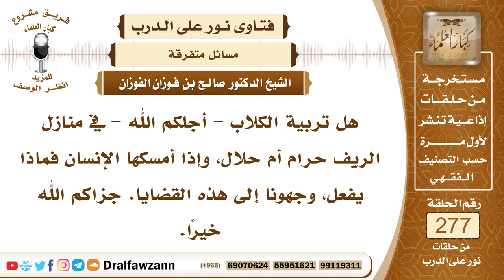4697- الأحوال التي أباح الشرع اتخاذ الكلاب من أجلها - الشيخ صالح الفوزان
السؤال: جزاكم الله خيرًا وأحسن إليكم، هل تربية الكلاب - أجلكم الله - في منازل الريف حرام أم حلال، وإذا أمسكها الإنسان فماذا يفعل، وجهونا إلى هذه القضايا. جزاكم الله خيرًا.
الجواب: قال النبي ﷺ (إن الملائكة لا تدخل بيتا فيه كلب أو صورة)، ولم يبح النبي ﷺ اتخاذ الكلاب إلا لثلاث أحوال، الأولى الحراسة، حراسة الأغنام، حراسة الماشية، أو حراسة الزرع، أو للصيد، اتخاذ الكلاب للصيد وهي الكلاب المعلمة التي تستعمل للصيد، هذه الأغراض الثلاثة يباح اقتناء الكلب لها، حراسة الماشية، وحراسة الزرع، والصيد بالكلب المعلم، وأما من اتخذ الكلاب لغير ذلك فإن هذا محرم، وأخبر النبي ﷺ أن ذلك ينقص من أجره كل يوم قيراط، ولا تدخل الملائكة البيت الذي يؤوي كلبا، وكيف يكون حال الإنسان الذي لا تدخل ملائكة الرحمة إلى بيته؟ وأما ما يفعله بعض المقلدين للغرب والمقلدين للكفار من اتخاذ الكلاب في بيوتهم أو في سياراتهم، فهذا:
• أولا أنه معصية للرسول ﷺ ، اتخاذ الكلاب لغير ما جاءت فيه الرخصة.
• وثانيا أنه تشبه بالكفار، وقد قال النبي ﷺ (من تشبه بقوم فهو منهم).
• وثالثا أن هذا فيه إضرارٌ بالصحة؛ لأن هذه الكلاب فيها أمراض وربما تكون أمراضا خطيرة.

السيرة الذاتية :
للاشتراك في قناة الشيخ صالح الفوزان

14_ الشيخ محمد أمين الشنقيطي
يتيوب

15_سماحة المفتي عبد العزيز آل الشيخ
 يوتيوب

رئيس الفريق
لمشروع كبار العلماء